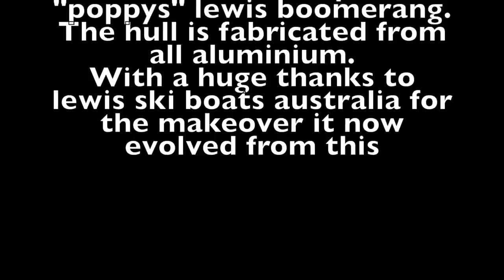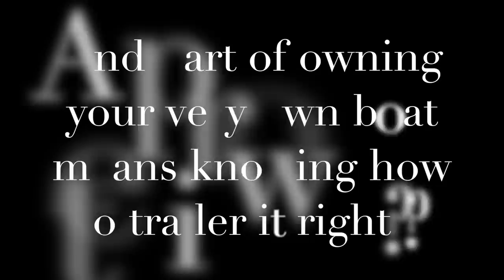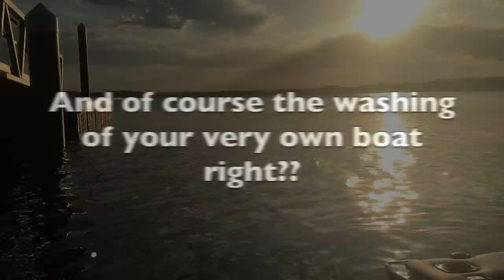Two year old drives his own mini petrol powered speed boat.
our two year old son driving a replica of pops lewis boomerang ski boat winds it on trailer and washes it.